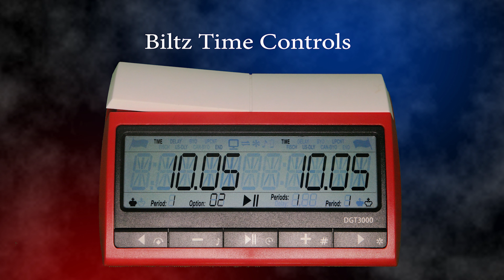NM Firman, Syah VS GM Novendra, Priasmoro, Piala Ketua MPR RI 2024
IndoChess adalah channel yang membahas berbagai pelajaran permainan catur mulai dari pembukaan, permainan tengah dan permainan akhir dengan tahapan yang sudah berstandar internasional, karena channel ini langsung ditangani oleh Master Internasional Nasib Ginting yang sudah berpengalaman dalam berbagai pelatihan catur di dalam negeri maupun di manca negara . IndoChess merupakan channel yang membahas tentang berbagai pembelajaran permainan catur mulai dari game pembuka, game tengah, dan game akhir dengan tahapan berstandar internasional, karena channel ini ditangani langsung oleh Master Internasional Nasib Ginting yang telah berpengalaman dalam berbagai pelatihan di dalam dan luar negeri. Hai, Selamat datang di saluran IndoChess . Kami selalu menyajikan permainan terbaik, selamat menonton.